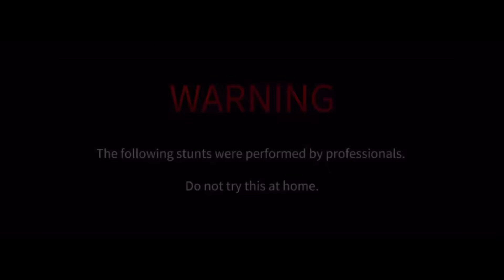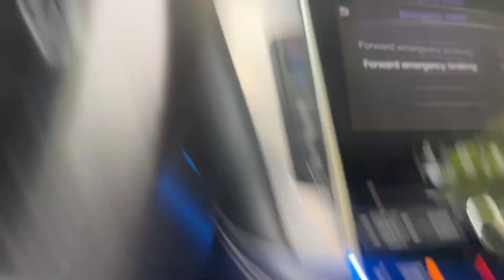INFINITI G37 CUTTING UP WITH Q50S + MEXICO NIGHT RACING (POV)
Main: @famousstino
Car Page: @vq.stino